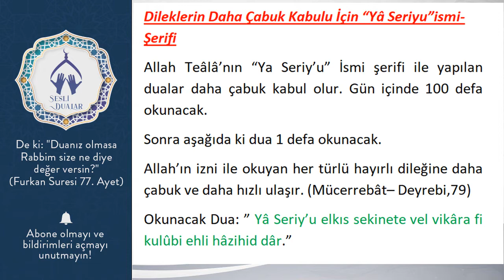Dileklerin Daha Çabuk Kabulu İçin “Yâ Seriyu”ismi Şerifi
Allah Teâlâ’nın “Ya Seriy’u” İsmi şerifi ile yapılan dualar daha çabuk kabul olur. Gün içinde 100 defa okunacak.
Sonra aşağıda ki dua 1 defa okunacak.
Allah’ın izni ile okuyan her türlü hayırlı dileğine daha çabuk ve daha hızlı ulaşır. (Mücerrebât– Deyrebi,79)
Okunacak Dua: ” Yâ Seriy’u elkıs sekinete vel vikâra fi kulûbi ehli hâzihid dâr.”